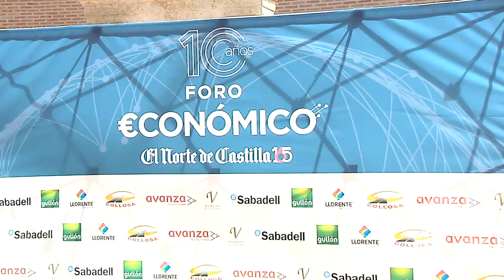Foro económico de El Norte de Castilla